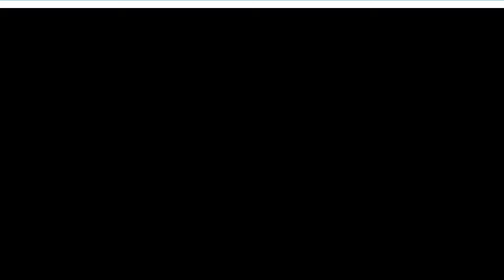Fifa 17 | Txeroki Club. Day 20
Fifa 17 | Txeroki Club. Day 20 . 4 Division